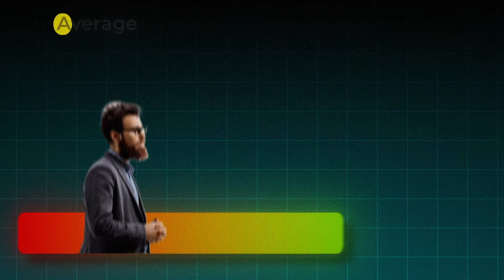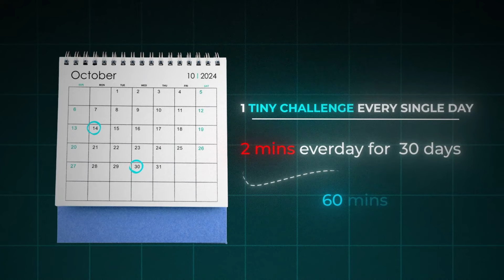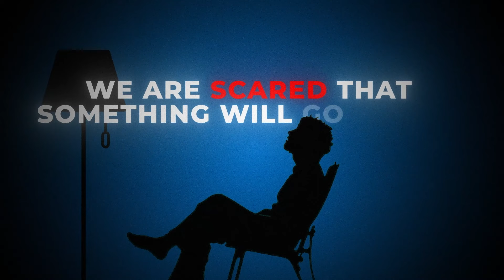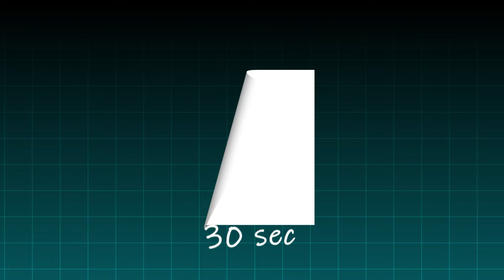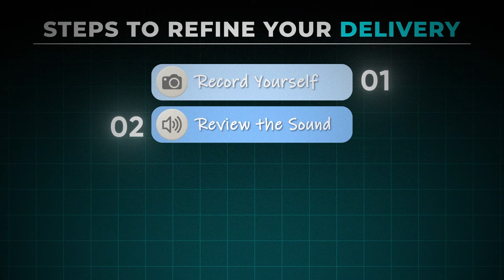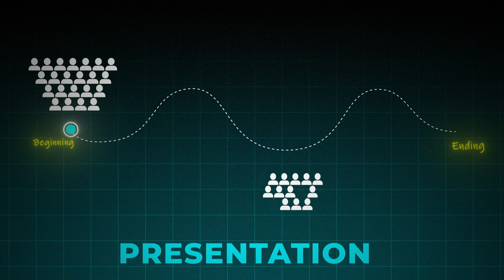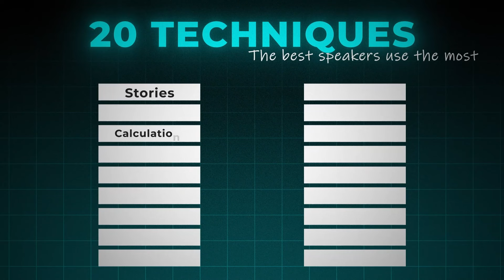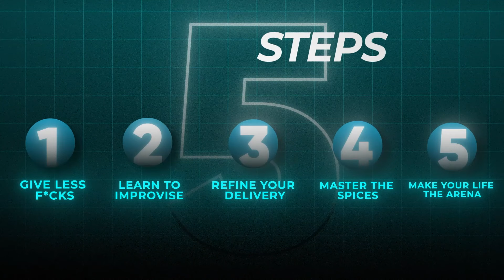How To Become A Better Speaker Than 99% Of People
🚀 Free Masterclass: Ready to unleash the storyteller within you and learn how to tell captivating stories in your day-to-day?

🙋🏻‍♂️ Who am I:
I’m Philipp, a storytelling coach, TEDx speaker, and best selling author. I help people around the world build the communications skills to live happier and more meaningful lives. Outside of work, you'll find me playing Spikeball, moving my hips at Bachata parties, or biking through rainy Amsterdam.